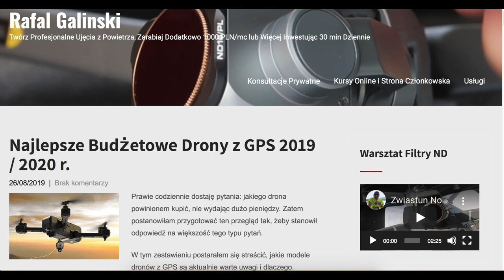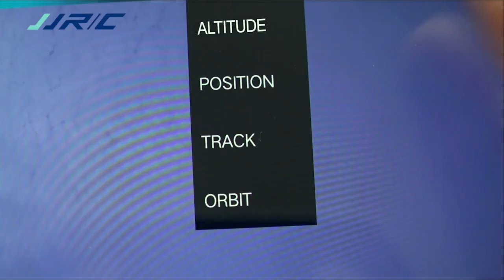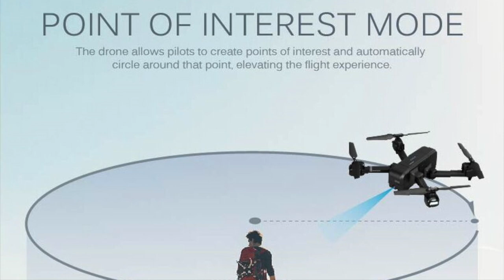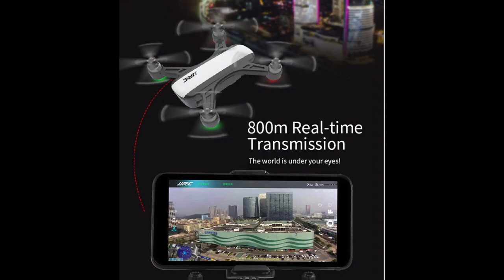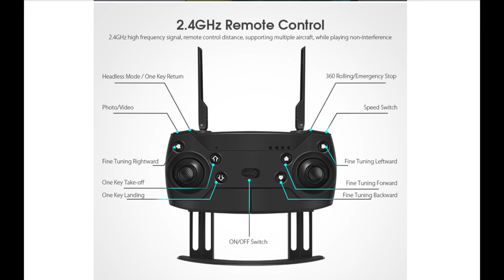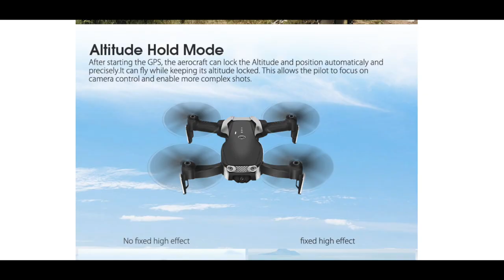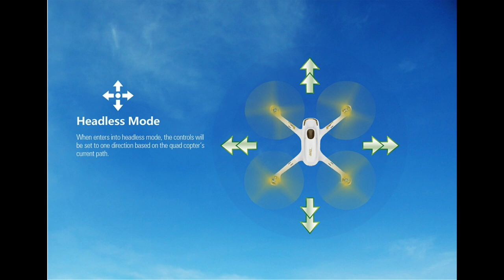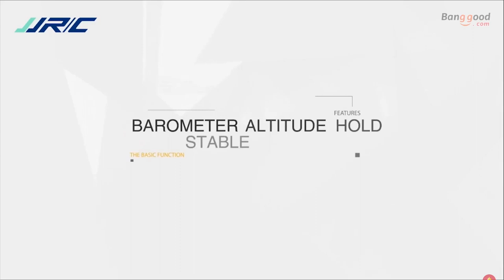Tanie Drony z GPS do Nauki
W tym zestawieniu postarałem się streścić, jakie modele dronów z GPS są aktualnie warte uwagi i dlaczego.

Zatem zaczynamy:

JJRC X7 SMART:
SJRC Z5:
MJX X103W:
JJRC HERON X9:
SJRC F11:
Eachine E511S:
JRC X8 CETUS:
JJPRO X5:
Hubsan X4 H501S X4:
JJRC H68G:

╔ ╡Mój Zestaw FPV╞
╔ ╡Wsparcie Latającej Kawki i Afiliacja:: ╞